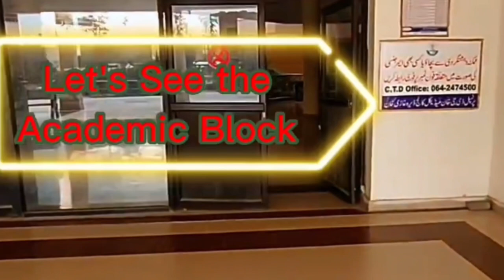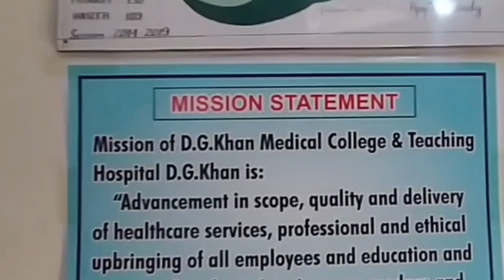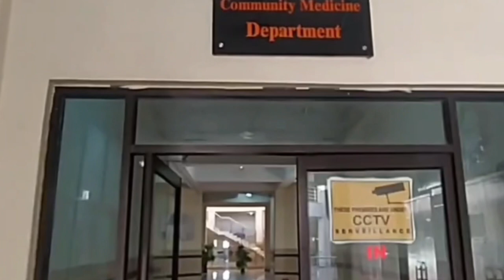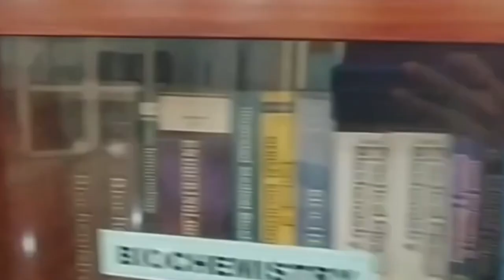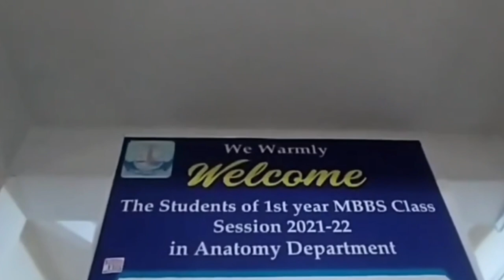Documentary and Campus tour of D.G Khan Medical College,Dera Ghazi Khan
This video is about documentary and campus tour of Dg khan Medical college .
Watch documentaries on other medical colleges link is